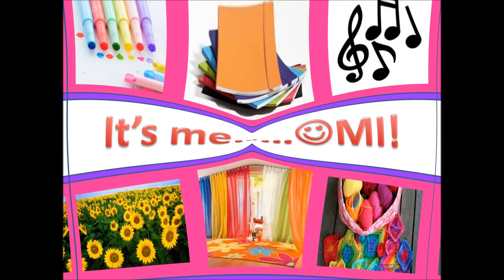PASTA and MEATBALLS I PACHAM NA LUTO ala CHEF DENCIO! | ItsMe Omi ❤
Hello mga Besh! February na pala, Happy Love Month sa inyo!
At dahil jan ang video natin for today ay punong-puno ng pagmamahal. Ayiiee!!! Pagmamahal ni Dennis sa akin kaya ipinag luto ako ng pasta with meatballs. Charot!

Dahil loves ko kayo, ise-share ko ung moent na 'to. Aminin mga Sissy, happy din kayo pag si Habibi ang nag pre-pare ng food. Di vah?
Para sa mga makikisig na Mister naman jan,  pwede nyo gayahin ung simpleng recipe na'to para i-surprise nyo naman si Misis nyo. Pwedeng pwede 'to sa Valentines dinner, dagdagan nyo na lng ng fried chicken &  bread or kahit ano na feel nyo i-partner.

** My goal in creating this channel is to INSPIRE and ENTERTAIN my viewers.**

LET'S BE FRIENDS!

Cheers,
ItsMe Omi ❤